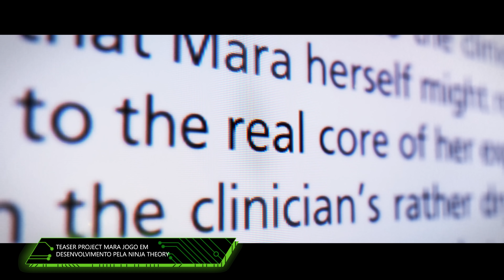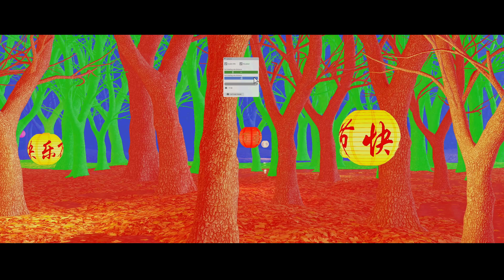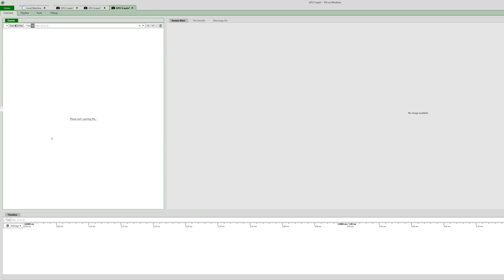DIRECTX 12 ULTIMATE E XBOX SERIES X - [X da Questão]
Gotikozzy veio falar tudo sobre o DirectX 12 Ultimate e como ele agirá no Xbox Series X!